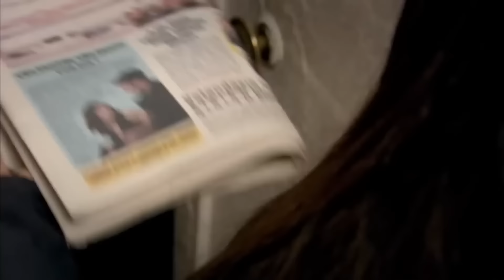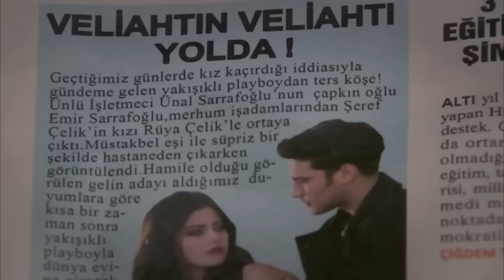Fakirhane Vlogu #53: Şu Kanepede Ne Fiskoslar Döndü Be💅 - Adını Feriha Koydum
Seher ve Hala dedikodu yapıyor. SEHER VE HALANIN
 FİSTAN UYUMU

Oyuncular:
Vahide Gördüm
Hazal Kaya
Çağatay Ulusoy
Metin Çekmez
Melih Selçuk
Ceyda Ateş
Yusuf Akgün
Deniz Uğur
Ahu Sungur
Barış Kılıç
Ufuk Tan Altunkaya
Pelin Ermiş
Sedef Şahin
Feyza Civelek

YAPIM: MEDYAPIM
YÖNETMEN: BARIŞ YÖŞ
YAPIMCI: FATİH AKSOY
ÖYKÜ-SENARYO: MELİS CİVELEK, SIRMA YANIK
SANAT DANIŞMANI: Esra Ergün Kazmirci